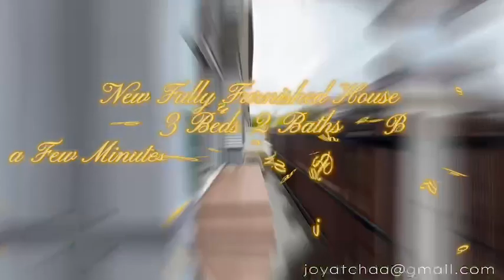Fully Furnished House for Sale&Rent 3 beds 2 bath 3 minutes to Mae Ramphueng Beach | Property INDIE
Single House for Rent 3 beds 2 bath 3 minutes to Mae Ramphueng Beach | Property INDIE

Living Area: 120 sqm
Land plot: 224 sqm

Sale Price: 2,850,000 THB
Rental Price: 14,000 THB / month (1 year contract)

All new furniture; 4 air cons, kitchen counter, electric stove, hood, fridge/freezer, heaters, sofa bed, couch, TV, dining table, beds, closet.

The property is in residence near a popular fruit market in Tapong only 1 minute. And many shops, restaurants, coffee shops are in a minute walk distance. Its residence is right next to the road to Mae Ramphueng Beach. It's so convenient to commute to Rayong City, the shopping center, and beautiful nature.